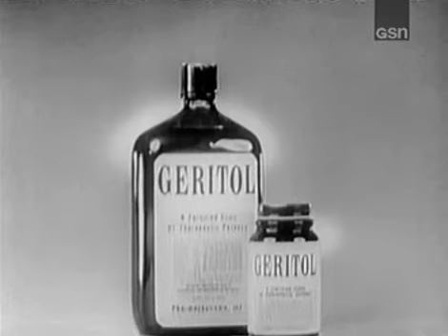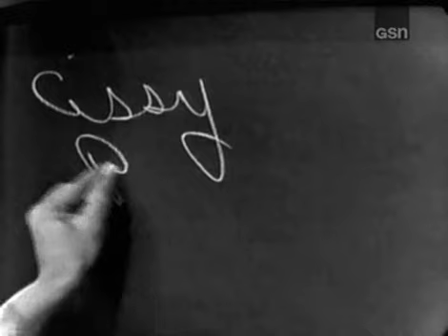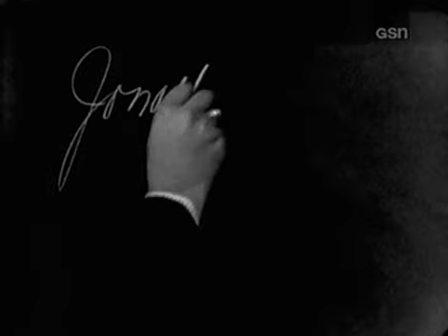What's My Line? - Jonathan Winters; Arthur Godfrey [panel] (Jan 26, 1964)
MYSTERY GUEST: Jonathan Winters
PANEL: Arlene Francis, Arthur Godfrey, Dorothy Kilgallen, Bennett Cerf